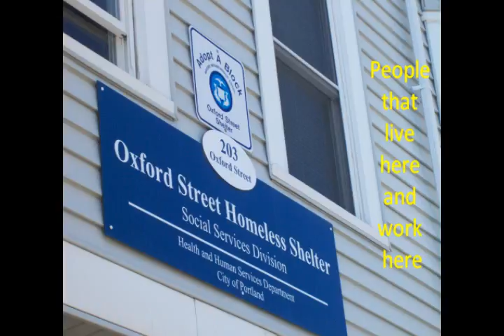A friend in city hall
5 out of 6 million dollars the city council spends on assistance goes to "visitors" and that is not fair or equal to the people that live here and work here.  As mayor, I will make sure people that live here and work here will get the help they need to get by.